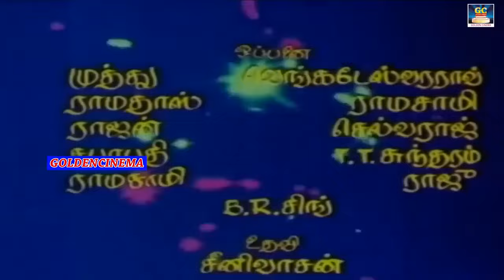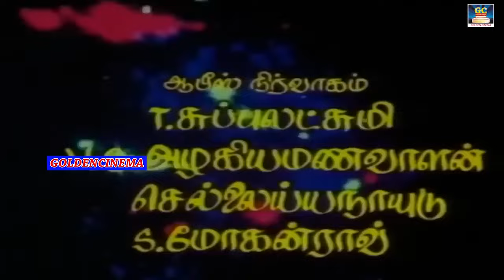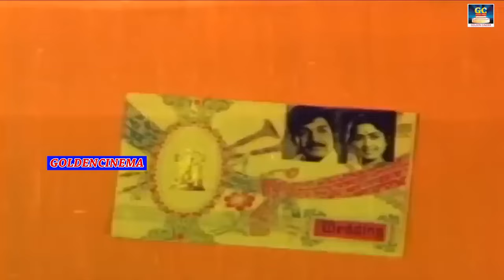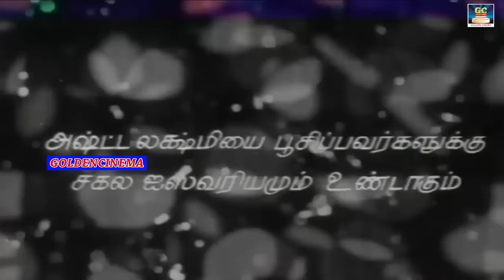வெள்ளிரதம் திரைப்படம் | Velli Ratham Full Movie | Vijayakumar | K.R.Vijaya | V.K.Ramasamy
Velli Ratham
Movie starring Vijaykumar, Malaysia Vasudevan, V. K. Ramasamy and K. R. Vijaya
directed by Krishnan Panchu